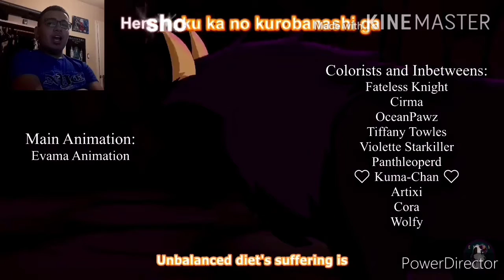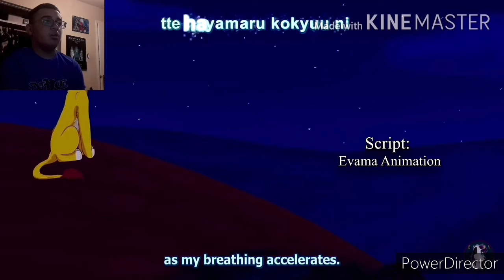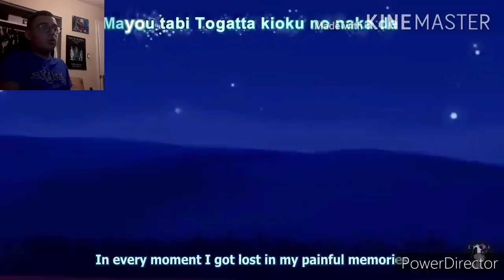REACTING TO LIONS' LIGHT EP. 2!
Hey guys.
So today i finally react to Lions light episode 2. I've decided to finally ignore the pepper videos and skip into my promising videos.
After this video comes out. I'll finally react to
Selena Astrodome 1995 full concert.

Bye.🌟🌟🌟🌟🌟